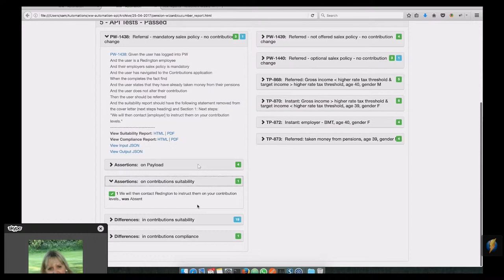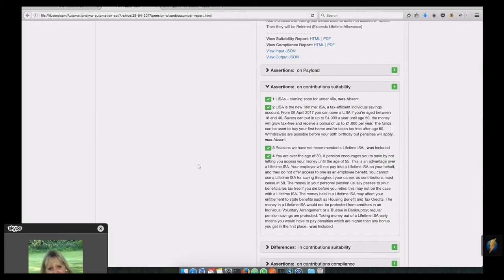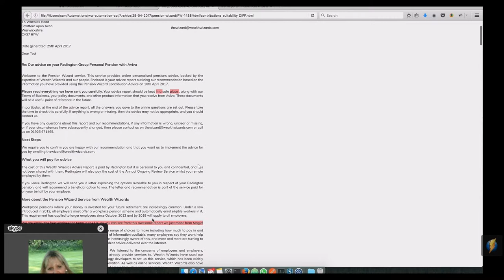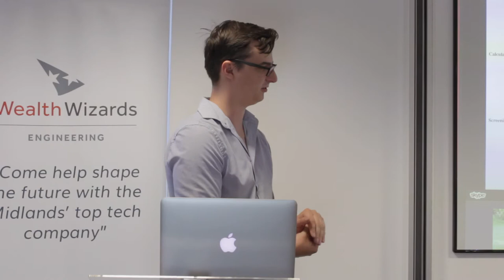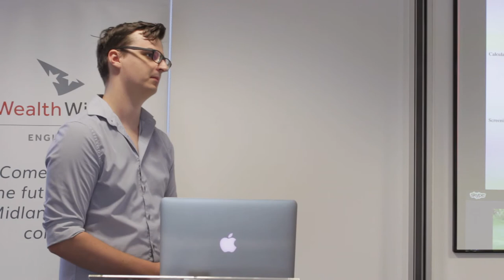April Show and Tell 2 - Automated Testing - Sam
Sam provides some insights into the progress made on automated testing in the past two weeks.